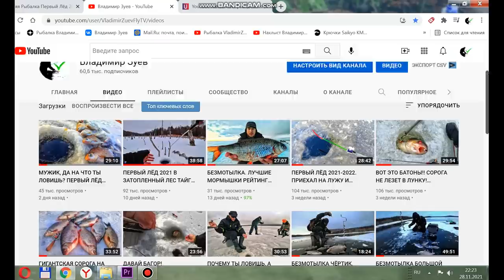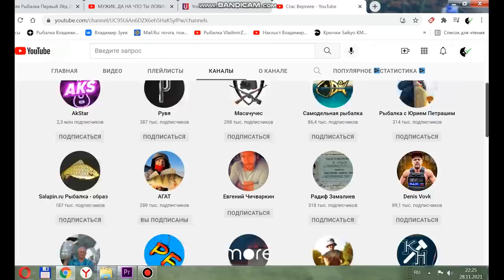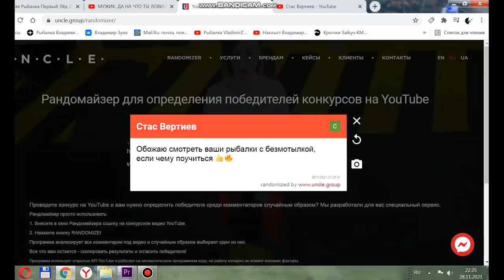ОКУНЬ НА ЧЕРТИК БЕЗМОТЫЛКА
Отправился за окунем на большую воду. Решил в этот раз ловить на чёртик и вот что получилось

ЛУЧШАЯ ПОДВОДНАЯ КАМЕРА FOCUS FISH:
Если вы скажете что с нашего канала "Владимир Зуев" доставка по России бесплатная.🔥🔥🔥 (Предложение действительно до 1 декабря 2021года)